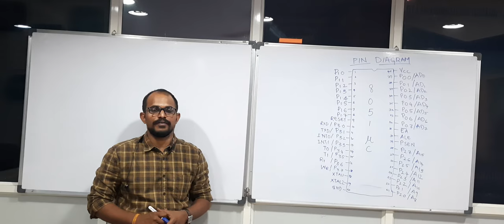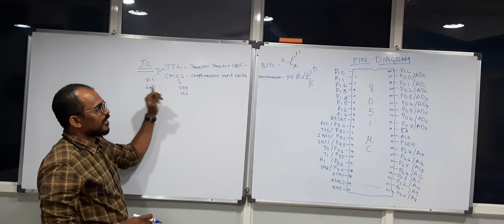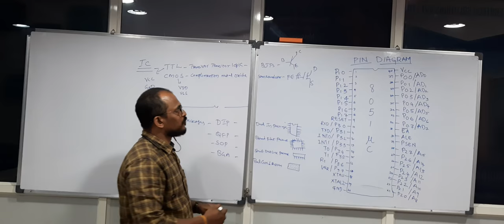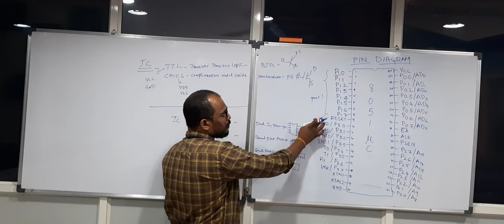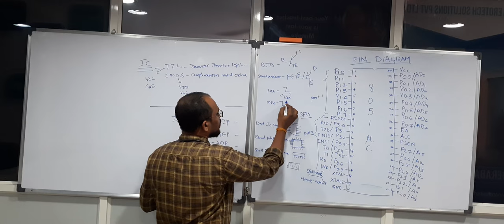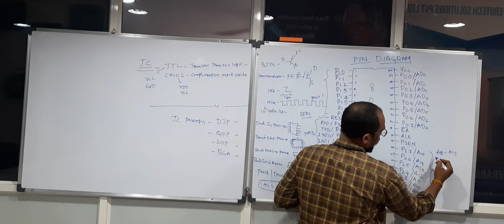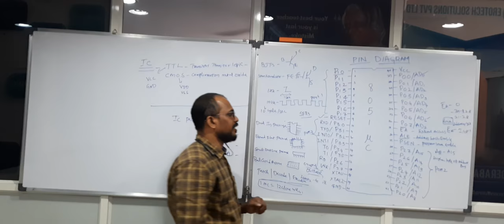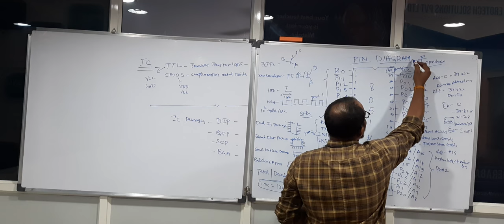Chapter 3- 8051 Pin Diagram- EROTECH SOLUTIONS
8051 PIN DIAGRAM - 40 PIN dip PACKAGE, IC DESIGN TECHNOLOGY, IC packages.